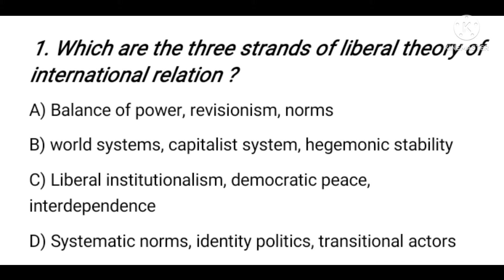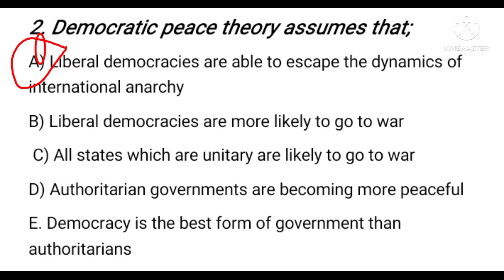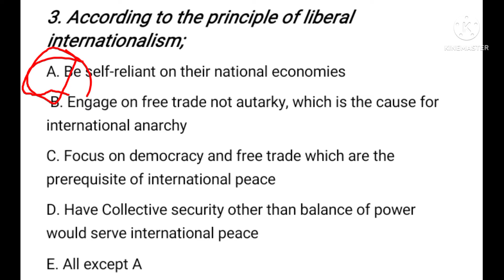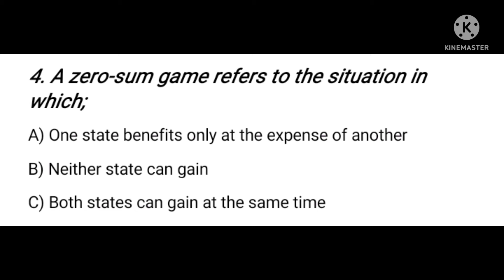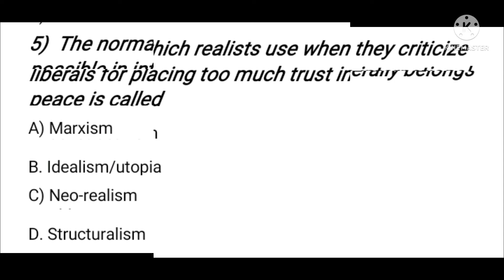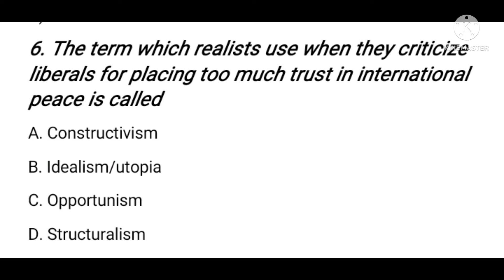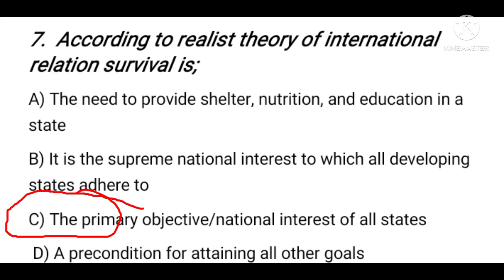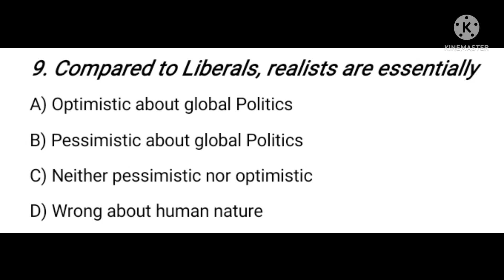AAU Global Trend Freshman Mid Exam Questions With Detailed Explanation - Part - 1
My Friends the answer for Question number 9 is B. I have made a mistake when I circle the answer.